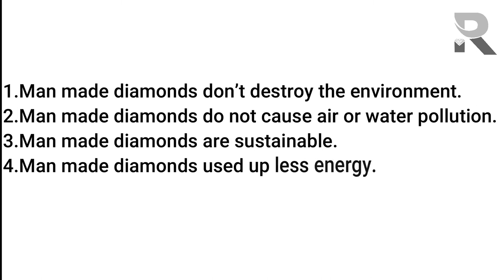Why Lab Grown Diamond ? eco friendly HPHT Diamond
In today’s world, any type of production process or manufacturing of goods leads to extreme environmental degradation. The big factories and industries pollute the environment with their methods of production. From gathering raw materials to creating the final product, all these methods cause harm to the environment in one way or the other.

Man made diamonds don’t destroy the environment

These lab grown fancy diamonds aren’t cultivated through mining, but rather are made by scientific methods in a laboratory. These methods create negligible waste and are much more efficient than mining.

Man made diamonds are sustainable

With the growing population and the ever-increasing demands of fancy diamonds, vigorous mining of diamonds is being carried out. Diamonds are an amazing investment opportunity and adored by many. This has resulted in experts to believe that the supply won’t be able to meet the demands. So how will we overcome this problem?

Man made diamonds are the answer! These diamonds which were created in labs by the CVD diamond method and HPHT synthetic diamond method are the solution to sustainability. These eco-friendly diamonds are created in labs and depend on how much raw material you can provide. The production of man made diamonds is basically in the hands of humans and not nature. Unlimited supply can be obtained of man made diamonds, which will then help in satisfying the demand for white diamonds, loose diamonds, fancy diamonds, etc.

And as many buyers now days have concerns regarding the production process, and whether or not it is eco-friendly. Man made diamonds follow the environmental regulations, and pose as the best solution. Man made diamonds are contributing to creating a sustainable diamond industry.

Man made diamonds do not destroy natural habitat

As these man made diamonds are created in labs inside small chambers, they barely have an effect on the outside environment. The creation of lab grown loose diamonds in no way harms plants, animals, the surrounding area or the overall vegetation. The ecology and purity of nature remain intact when lab grown loose diamonds are made.

While in mining, companies end up harming the natural vegetation nearby, contaminate nearby water reserves and harm the flora & fauna of that area. In such cases to opt for man made diamonds is considered the best option.

Man made diamonds used up less energy

These lab grown loose diamonds are created by laboratory methods: CVD diamond making methods, HPHT synthetic diamond making method. Both of these methods involve the use of a tiny diamond seed, and the creation of carbon layers over this seed, which in the end produce a man made diamond. These processes to produce loose diamonds are carried out in labs, under a controlled environment. The energy required is almost reasonable, and the electricity supplied also comes from renewable resources like the sun or wind.

While in the mining of diamonds there is extensive use of electricity and fuel. Both lead to excess pollution over time and an increase in the emission of carbon footprint. Man made diamonds are a better alternative which is eco-friendly.

Man made diamonds are created in a safe environment

Many people are concerned with the impact of diamond companies on the environment. The reason man made diamond companies are gaining popularity is that they care about the environment. Their motive is to decrease the damage caused on earth and still be able to produce eco-friendly diamonds.

And with this rising awareness of what man made diamond companies are doing for the world, preference of lab grown diamonds over natural diamonds have increased in recent years. Man made diamonds for the win!